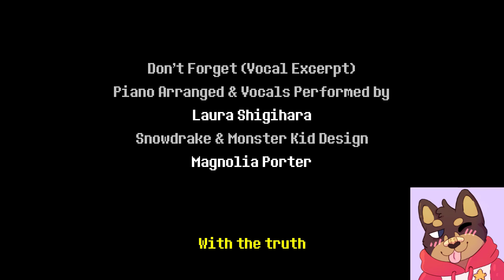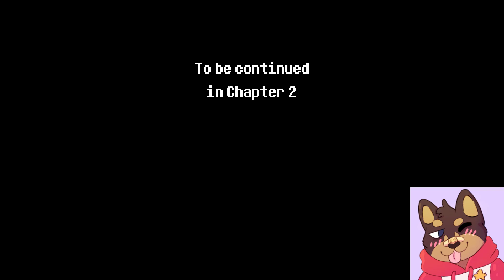Blue Plays DeltaRune with Friends Ep.6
Kind of a filler episode considering the fact that it is the end  of the game, and yes we did spend 50 minutes just going around the town. Do we regret it... no.